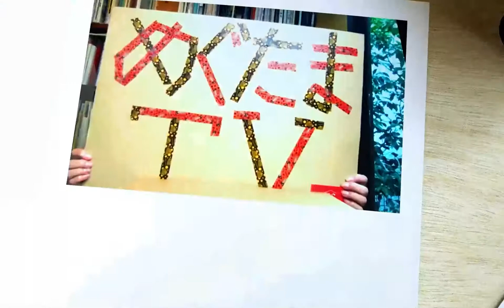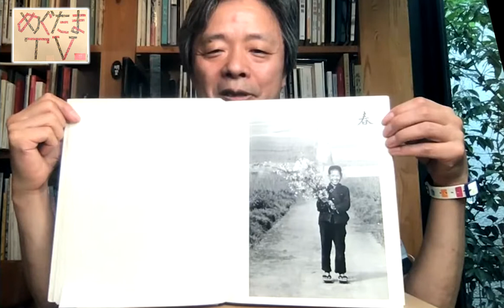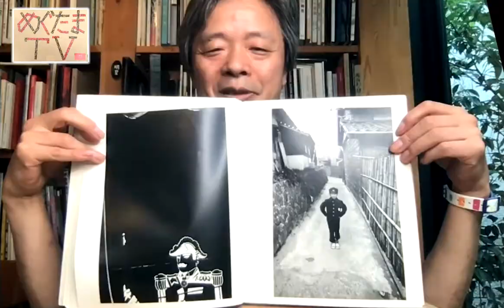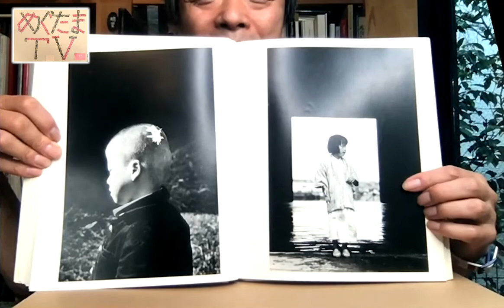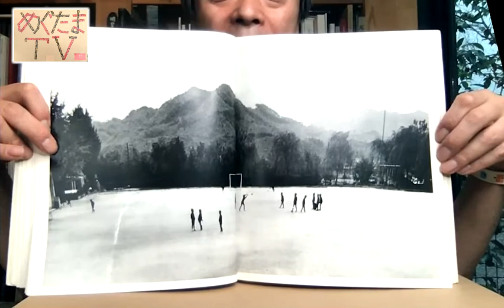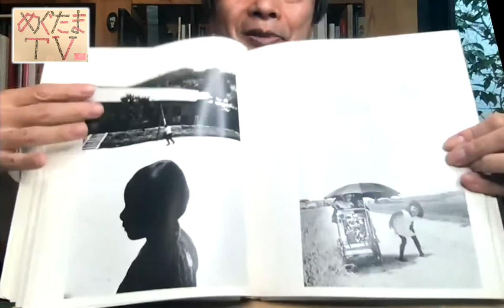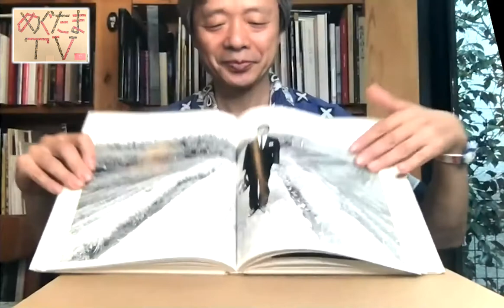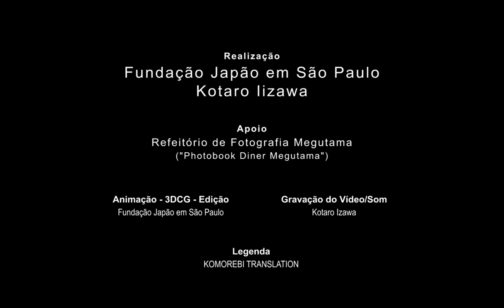Mil e uma noites com livros de fotografia, com Kotaro Iizawa - Shoji Ueda - parte 2/3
*disponível com legendas em português.

Neste episódio, Primavera e Verão, o fotógrafo apresenta uma obra de Shoji Ueda, ambientada na região de San’in, localizada no mar do Japão, região de Chugoku. O livro, explica, mostra como viviam as pessoas com raízes na região e, em especial, as crianças.

Não perca a última parte dessa série que será lançada no dia 4/2, às 17h (horário de Brasília).

Realização
Fundação Japão em São Paulo
Kotaro Iizawa

Apoio
Refeitório de Fotografia Megutama
("Photoshop Diner Megutamara")